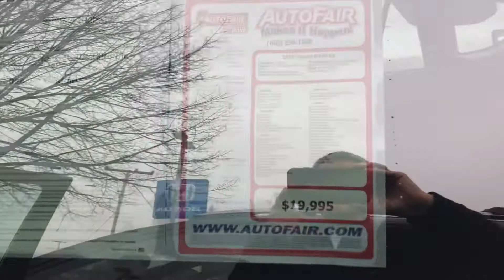Angie 2020 Civic Lx